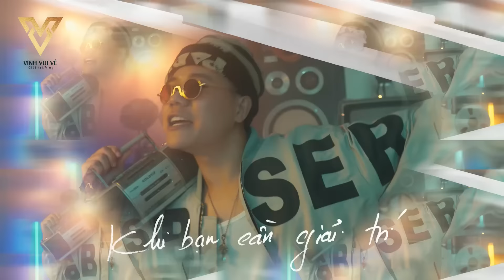Troll Phương " CẦM NÓN BẢO HIỂM ĐỨNG ĐƯỜNG " - Bị Hiểu Lầm Là Gái Ngành.